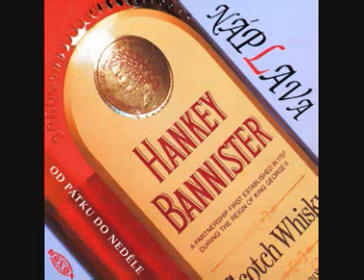NÁPLAVA - Poslední vlak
Z alba "Od pátku do neděle" (1993)